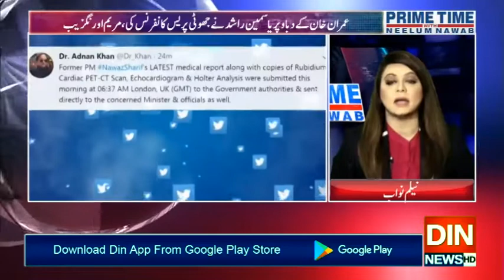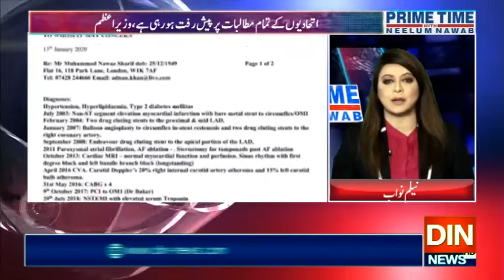Prime Time with Neelum Nawab | 14 January 2020 | Din News